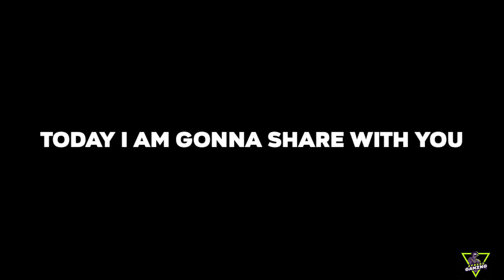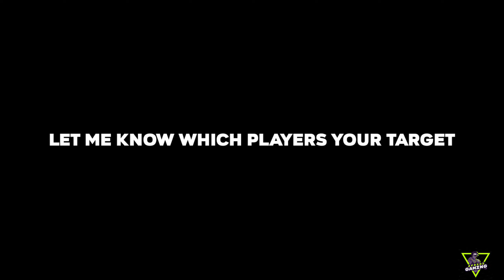What is coming in 3rd May || club selection || Pes 2021 mobile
📌Hello FREINDS WELCOME TO THE LIVE STREAM ! Here You Will Find Videos Of All Kind Of mobile games and pubg mobile and PES mobile
The Videos Is Made after a lot of Hard work.

                    ⭕  PES OWNER ID ⭕

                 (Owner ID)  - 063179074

              📌PES MOBILE 2021 UEFA CHAMPIONS LEAGUE PATCH DIRECT LINK